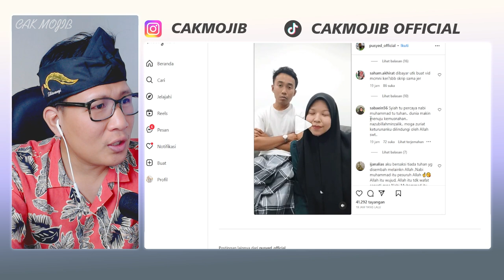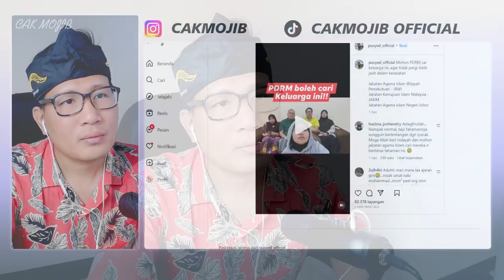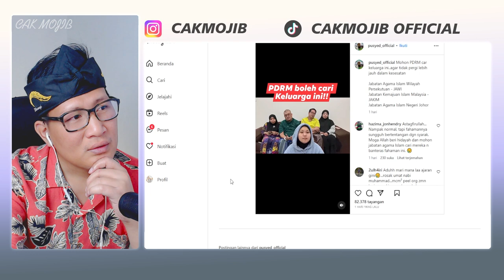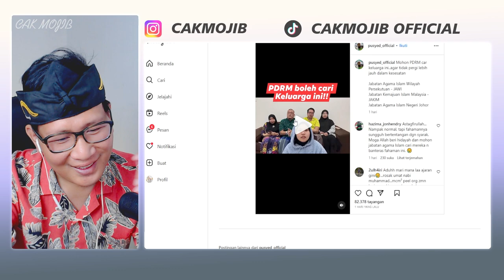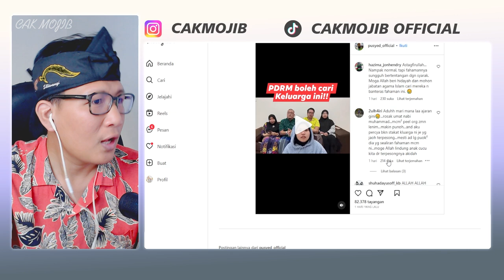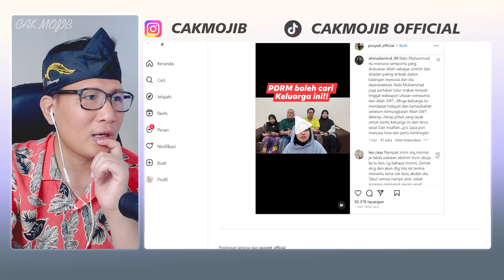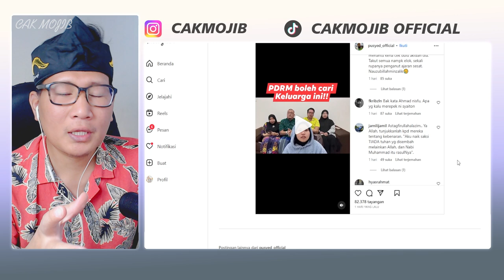ALLAHUAKBAR❗AJARAN SESAT TERBARU MALAYSIA❓❗SAYA SHOCK TENTANG HAL INI❗NABI MUHAMMAD ADALAH ALLAH❓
GAES BANTU SUPPORT CHANNEL KITA :

+ @CAKMOJIB TV
+ @KEBUN CAKMOJIB